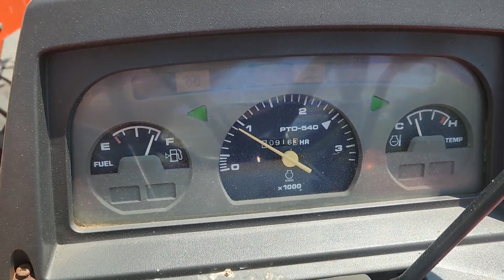2000 KUBOTA L3010GST For Sale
2000 Kubota L3010GST Tractor with Kubota LA481 Loader,
- Pre Emissions,
- 916 Hours,
- 8 Speed Glide Shift Transmission with Power Shuttle,
- 4 Wheel Drive,
- 3 Point Hitch with Top Link,
- 540 PTO,
- Mid PTO,
- Differential Lock,
- Quick Attach Loader,
- 65" Universal Quick Attach Bucket,
- Grill Guard,
- Rear Work Lights,
- Hand and Foot Throttle,
- Tilt Steering,
- Tool Box.